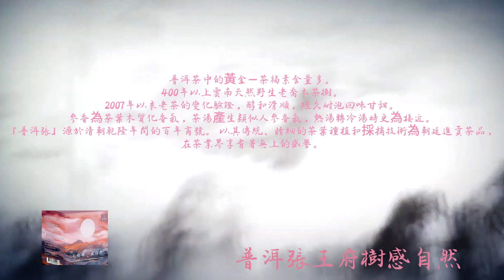超級冠軍#samsung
PUERH TRUST